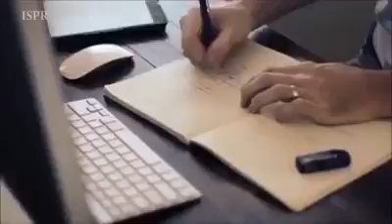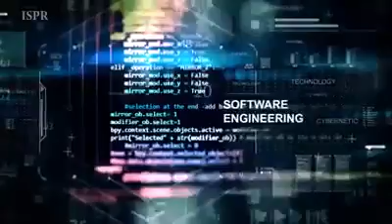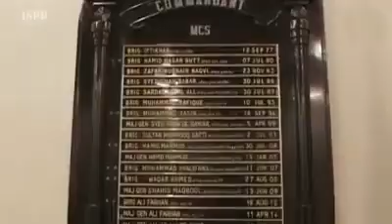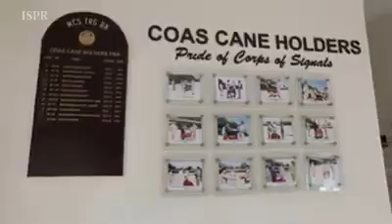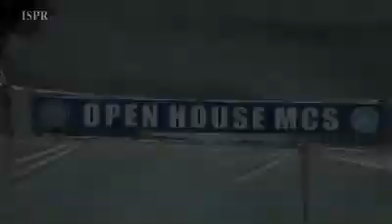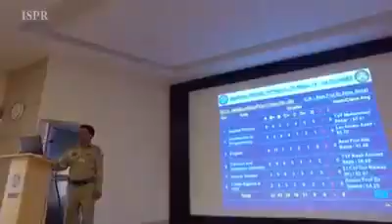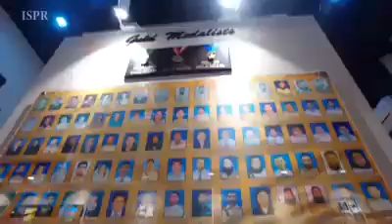Documentary Military College of Signals NUST by ISPR. An ISPR Production.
The Military College of Signals, also known as MCS, is a co-educational military school located in Rawalpindi, Punjab, Pakistan. It is a constituent college of the National University of Sciences and Technology, Pakistan, Islamabad. MCS consists of two engineering departments. The college puts a strong emphasis on scientific and technological education and research.

Military College of Signals
Motto is
تیز و یقینی
Type
Military School
Established
1947
Rector
Lt Gen (Retd.) Naweed Zaman
Location
Rawalpindi, Punjab, Pakistan
Nickname
MCS
National University of Sciences and Technology, Pakistan
Higher Education Commission (Pakistan)
Pakistan Engineering Council
Mascot
Signalians
nust.edu.pk/INSTITUTIONS/Colleges/MCS/Pages/default.aspx

It is located in the heart of Rawalpindi on Humayun Road (Lalkurti) and Adiala Road, close to the General Headquarters and Combined Military Hospital. The College is approximately 5 kilometres from the Benazir Bhutto International Airport and 3 kilometers from the Rawalpindi Railway Station. Prime shopping center of Saddar is about 2 kilometers from the college.